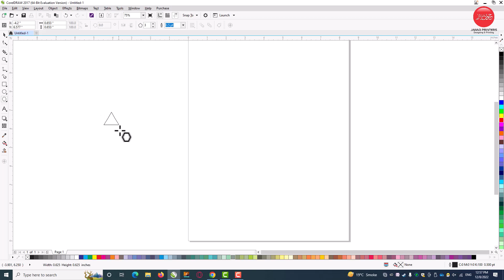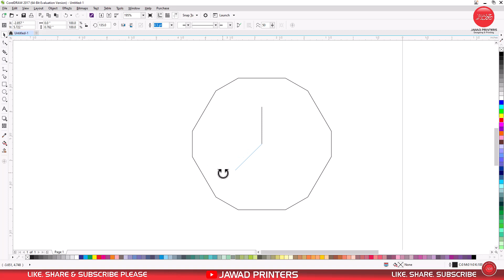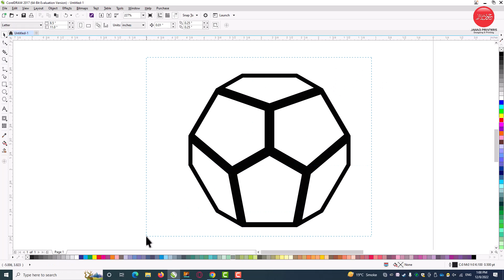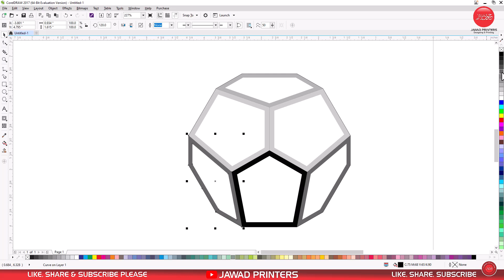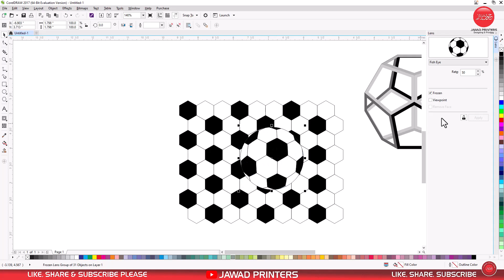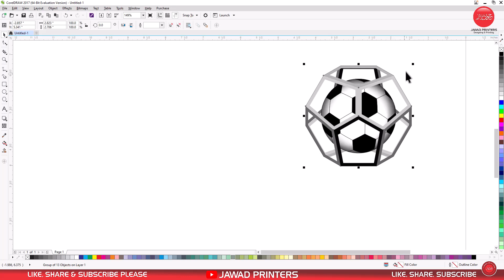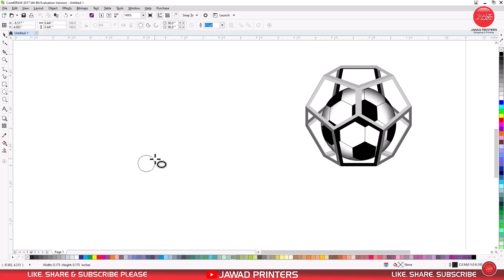How to Create Football | 3D-Football In CorelDraw | CorelDraw Tutorial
In this video, I'm going to show you how to Create Football | 3D Football Design In CorelDraw

Creating a football design in CorelDRAW can be a fun and creative project. Here is a step-by-step tutorial on how to create a football design in CorelDRAW:

"Jawad Printers is a YouTube Channel Brand with unique content of Graphic Designing. You can learn graphic design by following this channel in a very short time."

0:00 - Intro
00:11  - Foot Ball | 3d-Football
06:30  - Outro